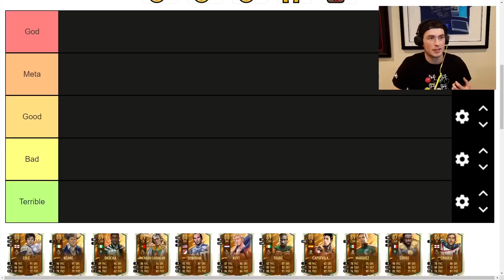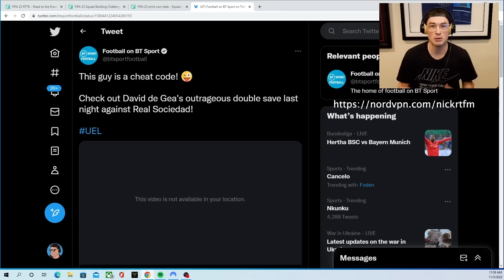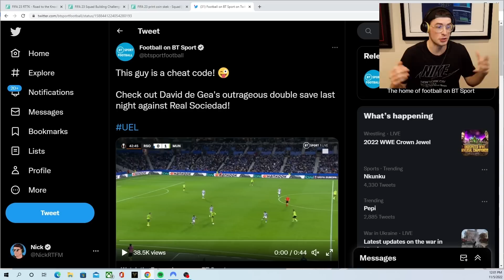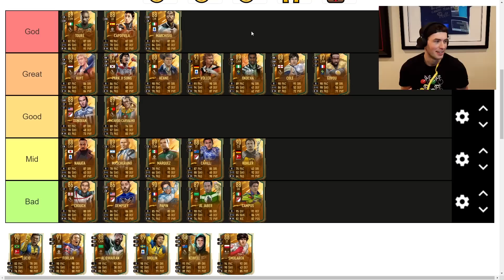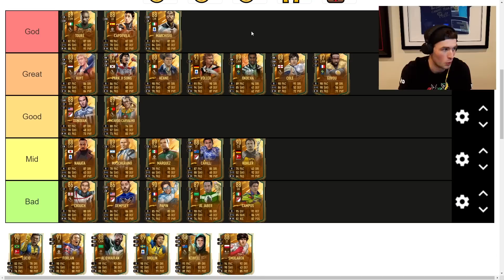Ranking FIFA 23 World Cup Heroes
to get the two year plan with an exclusive deal PLUS 4 bonus months free! It’s risk free with NordVPN’s 30 day money back guarantee